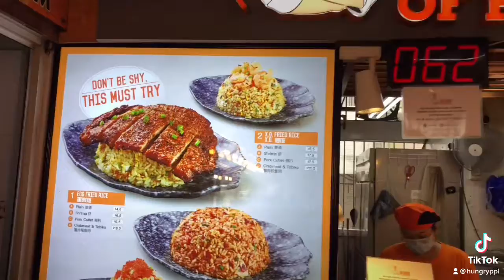King of Fried Rice @ AMK | DTF Fried Rice alternative?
Trying out King of Fried Rice @ AMK
Blk 407 AMK Ave 10